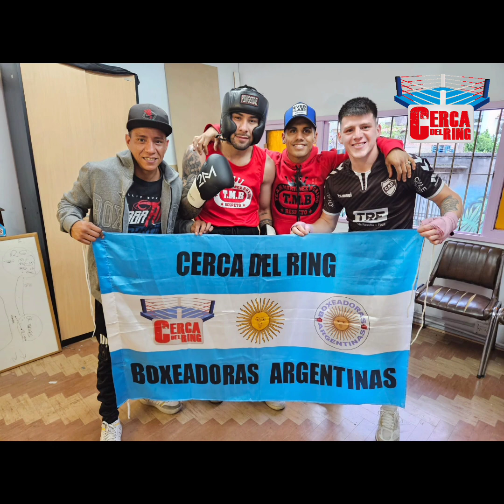PLAZA BOXING CLUB - EXHIBICIONES Y DEBUT PARA FACUNDO SOLIS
Cerca del Ring se hizo presente en el Plaza Boxing Club, donde se realizaron exhibiciones y pudimos conocer a un debutante, Facundo Solis a quien entrevistamos previo y post combate.